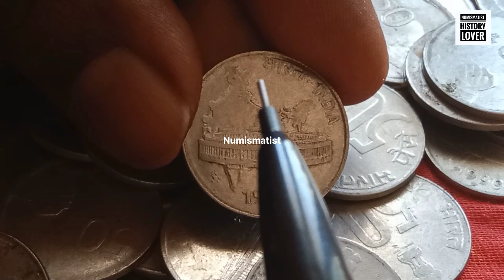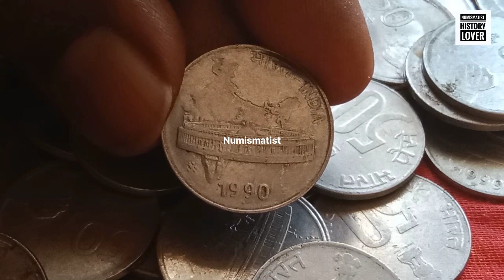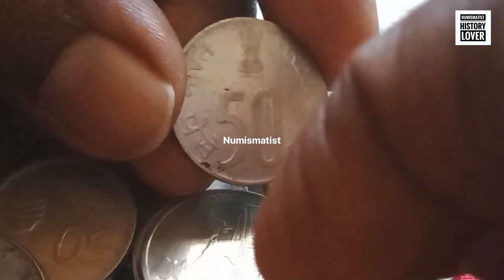50 Paise Stainless Steel coins- ഈ 50 പൈസ നാണയങ്ങൾക്കു വില ഉണ്ടോrarecoins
NUMISMATIST HISTORY LOVER